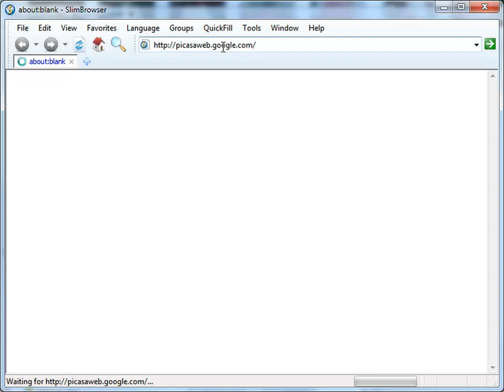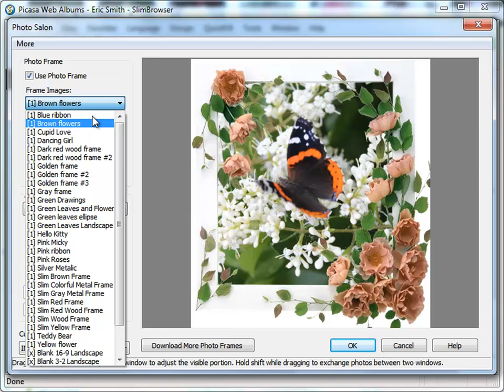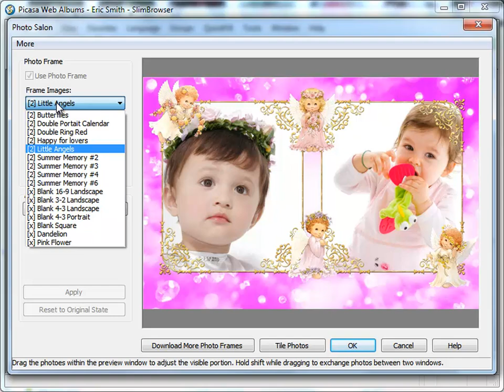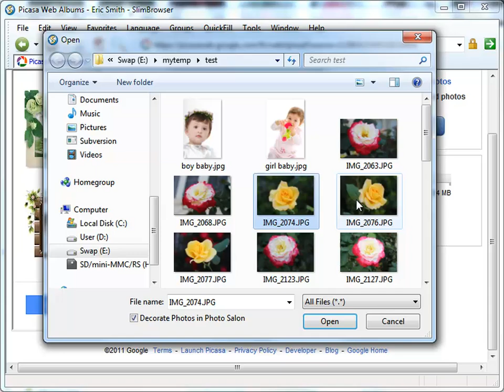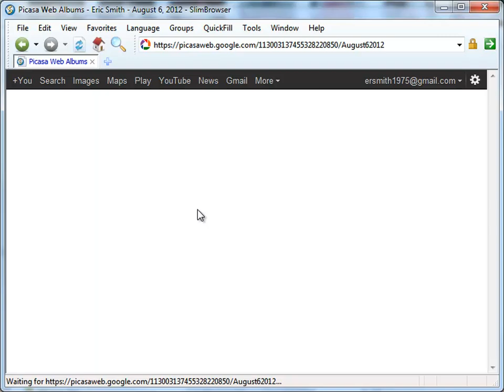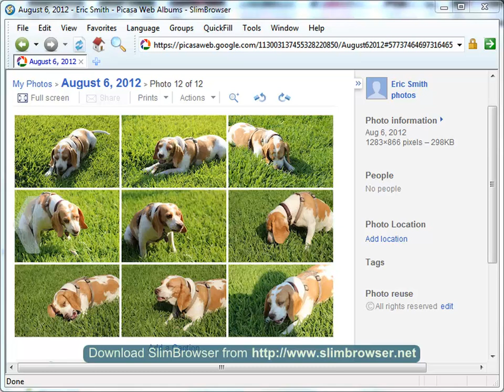SlimBrowser Photo Salon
More and more people like to share photos online with their friends these days. SlimBrowser lets you upload photos up to 10 times faster by automatically shrinking photos to web-optimized resolution before uploading. You can also make your photos more beautiful and impressive by adding photo frames and other enhancement effects.

Google Picasa is one of the most popular photo sharing websites and we will take it as an example. Let's first automatically log into the testing Google account with the form file created by the QuickFill form filler. After that, let's pick a single photo to upload. Notice the option "Decorate Photos in Photo Salon" located at the bottom of the open file dialog. This option will enable the pre-processing of photos before upload. Click OK to close the open file dialog and we will see a dialog confirming the auto-shrinking resolution for the current domain. The target resolution is set to one megapixel by default which is enough for online photo sharing purpose. If the original photo has 10 megapixels, the file size is cut to one tenth of the original value and the upload speed becomes 10 times faster. The auto-shrinking resolution is domain specific so that you can apply different target resolution for different domains. Let's click OK to accept the default target resolution.

The Photo-Salon dialog will pop up at the next step. Click the frame images combo box to browse through the different photo frames. The final photo with the photo frame applied will be shown on the right side of the dialog. After settling on the preferred photo frame, click OK to start uploading the photo. We can see that the photo upload is a lot faster than usual due to the automatic compression. Next, we will upload the same photo again without using automatic compression. It is easy to notice that the uploading process is a lot slower without automatic compression.

Now let's select two photos featuring babies and combine them into a single photo using a dual-photo frame. In the Photo Salon dialog menu, let's select "Combining Mode". We can browse through the available dual-photo frames to preview the final photo. Let's select the "double portrait calender" frame to put the two babies side by side. After that, click OK to upload the photo.

Next, let's select four flower photos and combine them into a single photo using a four-photo frame. We can adjust the position of each photo with mouse in the preview window. We can also exchange the positions of two photos as well. When we are done, click OK to upload the final photo.

Now, let's try framing a number of photos in batch mode. First, select eight photos with rose flowers. We can pick any single photo frame. Click OK to start the uploading process. We can see that all the eight photos have been framed individually.

The Photo Salon also lets you combine any number of photos by tiling them together into a grid layout. Let's select nine photos featuring a beagle dog. Click on the "Tile Photos" button. Then set the number of photos per row to 3 and layout the photos into a 3x3 matrix. After that, click OK to upload the final photo. Let's check out the tiled photo in large size to see it more clearly.

and see what make it the fastest & best web browser for Windows XP & Windows 7.